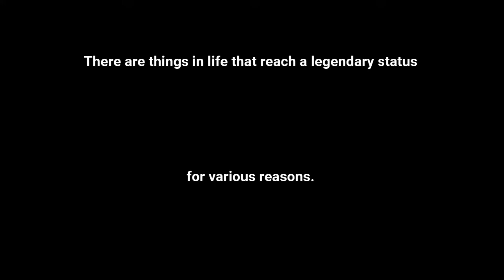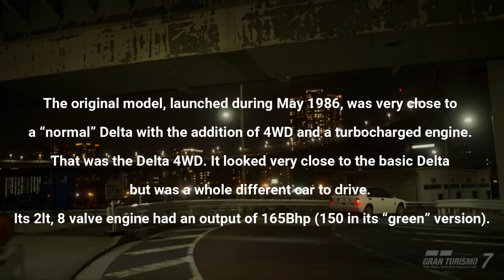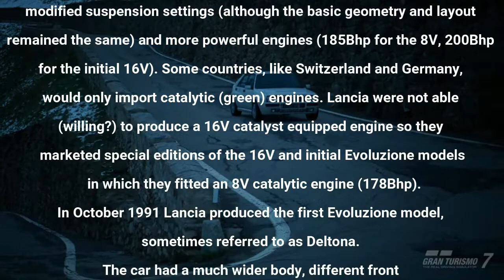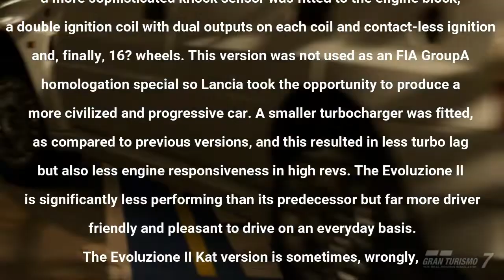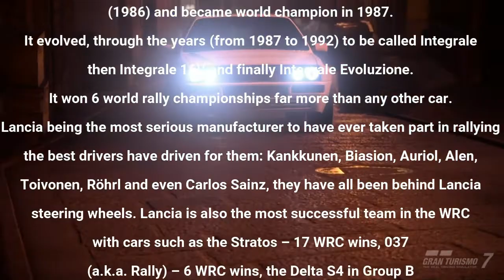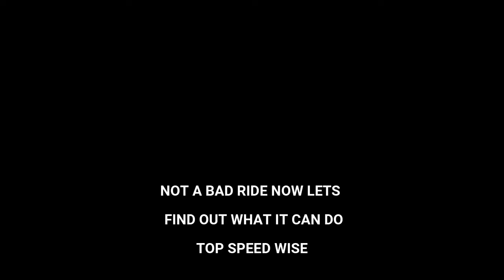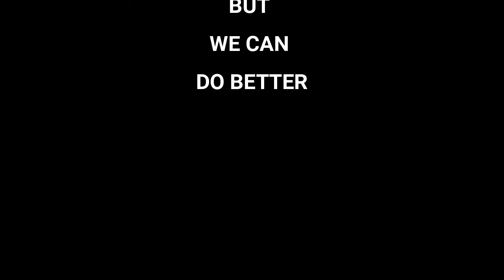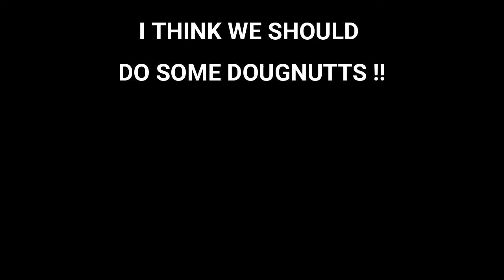The birth of Reaper (Gran Turismo 7)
I know i have allready done a Intagrale video. But i love this car as a petrol head its always been on my radar. Then i bought one (IN GAME) and was totaly impressed it was pretty good stock and then i fully upgraded it. It desimated all lol thats where the name comes from only it collects vin numbers intead of souls